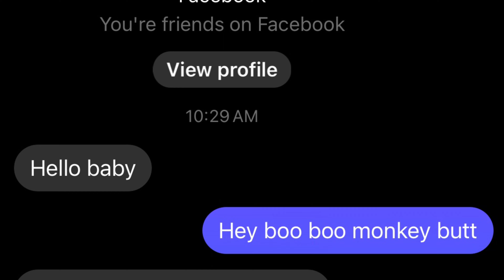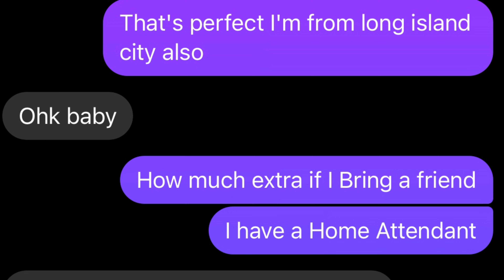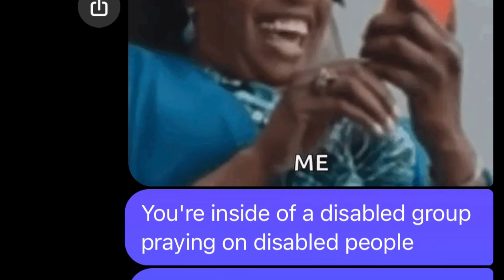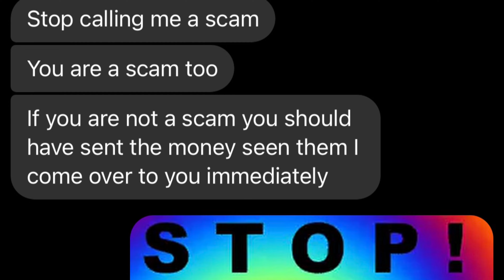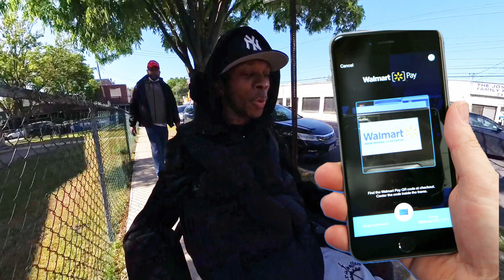Facebook scammers are targeting people in wheelchairs￼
If there’s one thing that I can’t stand in the world is scammers. They are hands-down, the most disgusting people in the world because they enjoy praying on the elderly sick and disabled and I just so happened to run into some that wasn’t ready for what I said. Facebook is out of control. They really need to get a hold of these scammers and stop them once and for all! Now scammers get on my nerves but not being able to get what I want from the store now that’s second on the list because I feel like you guys lied to me about this store that I went to.￼￼

🔥🔥Social Media’s 🔥🔥